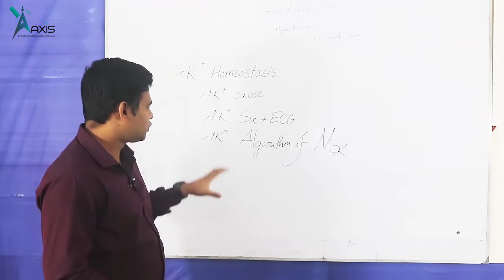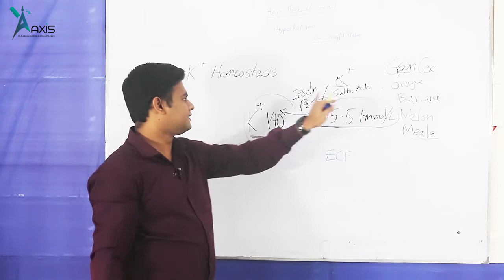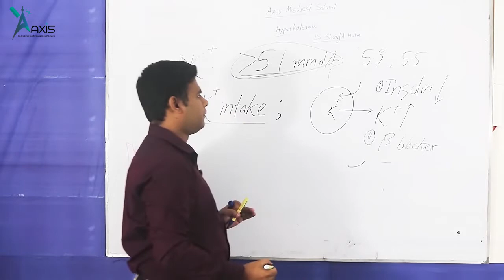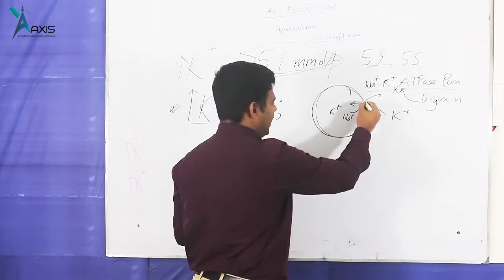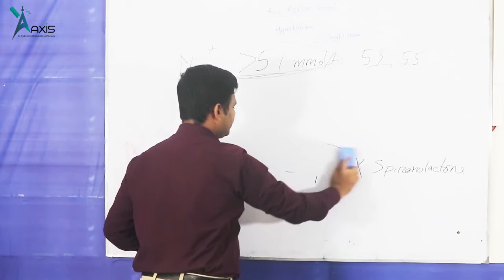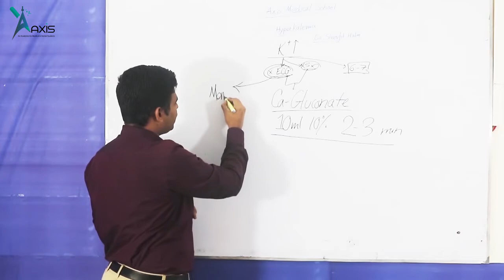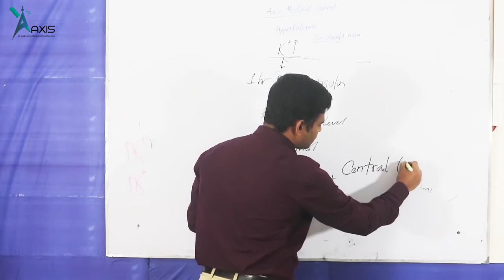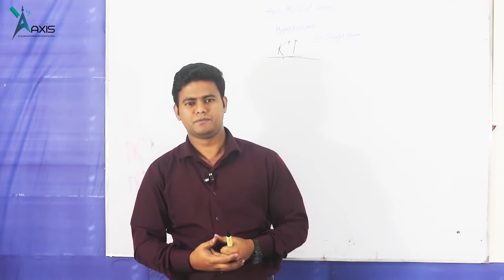Hyperkalemia Made Easy_1 II Dr. Shariful Halim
This video describes the basic outline of Potassium Homeostasis, Hyperkalemia Clinical features and Management.
Lecturer:
Dr. Shariful Halim
MBBS (DMC)
USMLE Step-2-CK (USA)